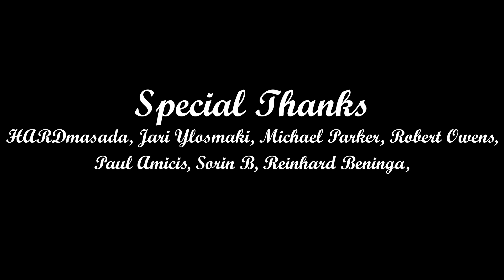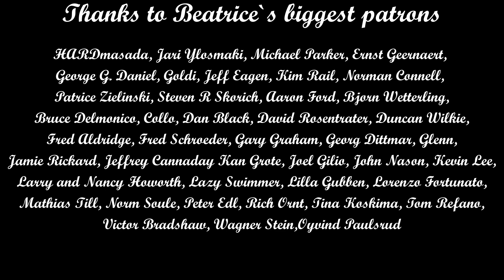Hey Jude (The Beatles); By Beatrice Florea & Andrei Cerbu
Andrei Cerbu

Beatrice Florea